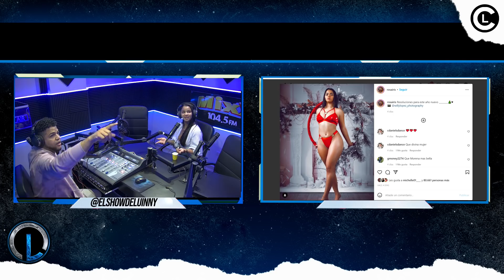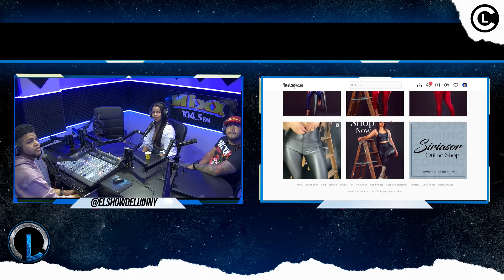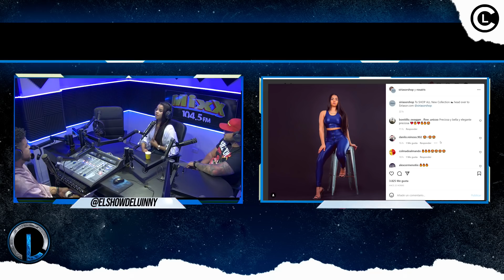ROSAIRIS PRESUME SU CUERPO NATURAL Y SIN CIRUGÍAS (MUESTRA CUÁNTO DINERO GANA EN OF)